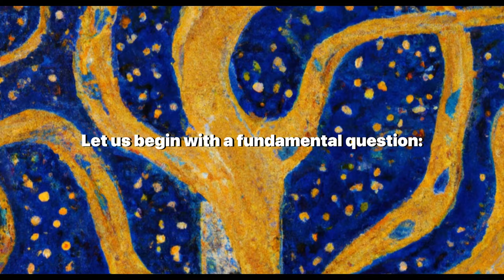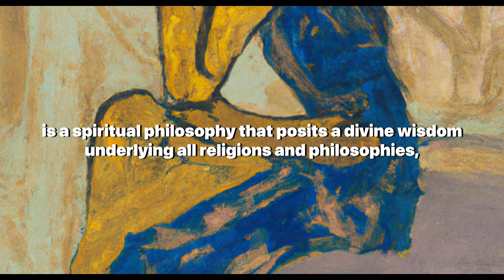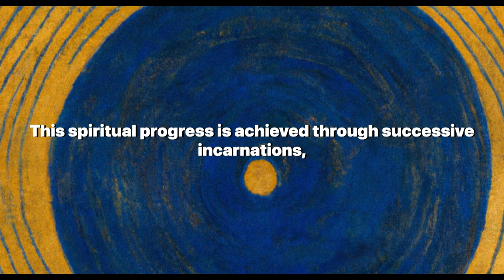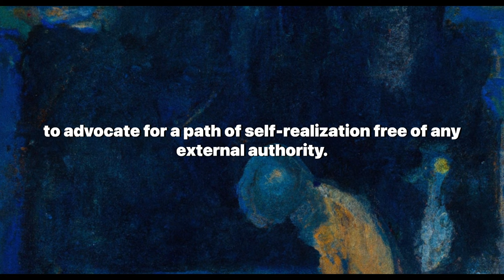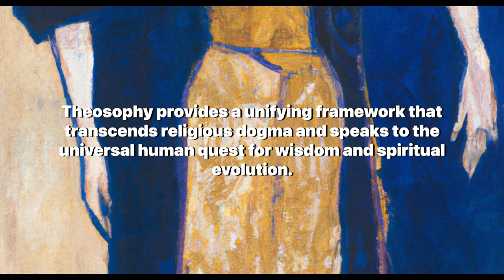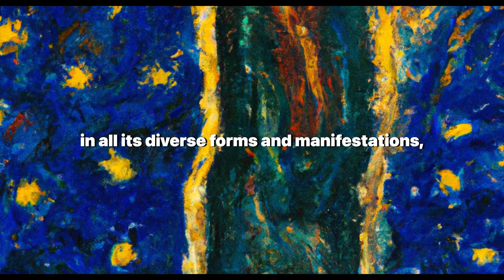Blavatsky and Theosophical Teachings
Explore the profound teachings of Theosophy and its intriguing founder, Helena Blavatsky, in this immersive video. Delve into the mysteries of the secret doctrine, a spiritual philosophy that has captivated millions worldwide. We unveil the core tenets of Theosophy, including the unity of existence, cyclical nature of life, and the path to spiritual evolution through self-realization.

This video is a deep dive into the world of Theosophy, its influences on art, literature, and music, and its controversial aspects. We also explore the lives of notable figures associated with Theosophy, including Rudolf Steiner, Jiddu Krishnamurti, W.B. Yeats, and Wassily Kandinsky.

Whether you're a student of philosophy, a seeker of spiritual wisdom, or simply curious about the world's esoteric teachings, this video is a treasure trove of insights. It's also a must-watch for those interested in the history of spiritual and philosophical thought, New Age spirituality, and the intersection of spirituality and culture.

Engage with us in the comments section below to share your thoughts on ultimate reality, spiritual evolution, and the universality of spiritual wisdom.

Let's continue this journey of exploration and understanding together. Until next time, may your mind be curious, your heart open, and your spirit ever on the quest for truth.